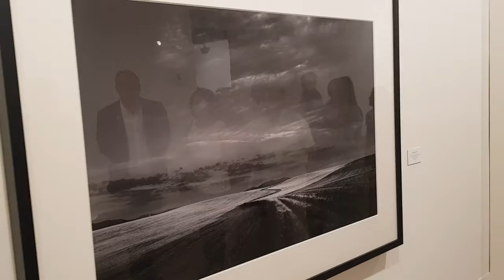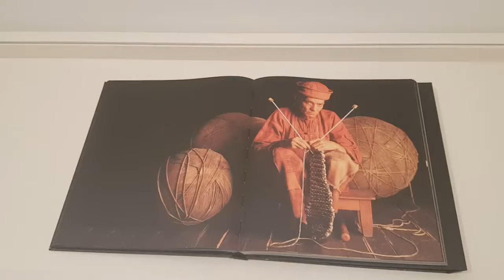Museo Esteban Vicente Inauguración exposición Jorge Represa 27/6/2019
Queda prohibida toda reproducción en cualquier medio sin permiso.
Instragram @javierlopezalarma  y @segoloversphoto
Queda terminantemente prohibida la descarga del vídeo para cualquier uso.
Se detectan las IPS de descarga para actuar en consecuencia.